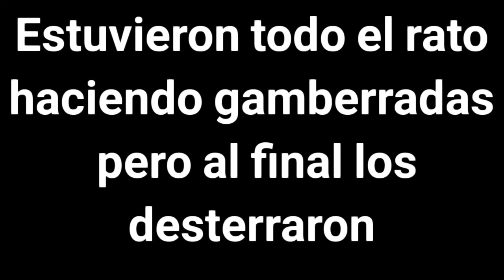💫24 Horas en el infierno// Zap-kun 💫